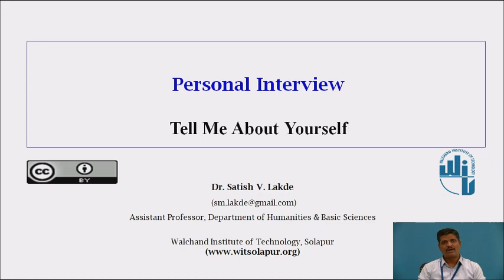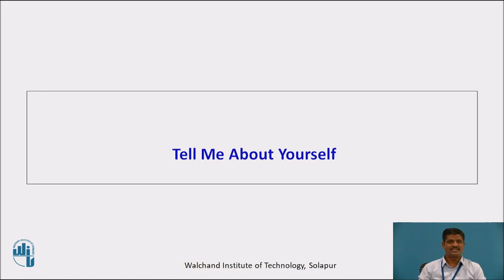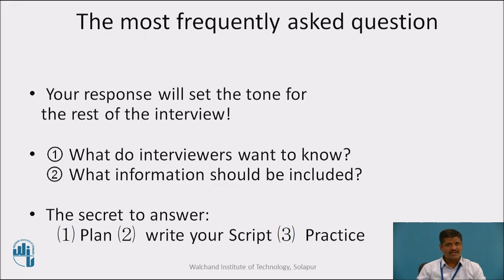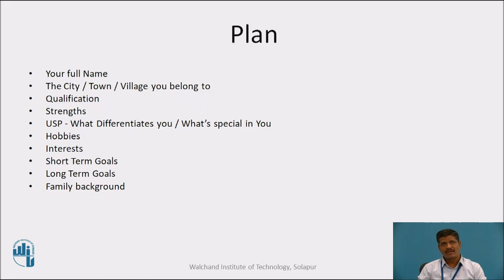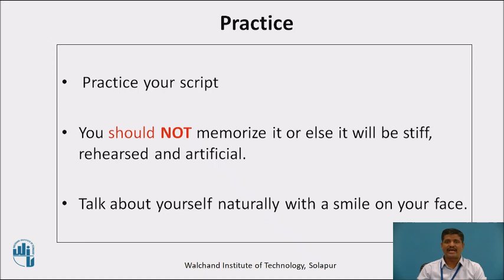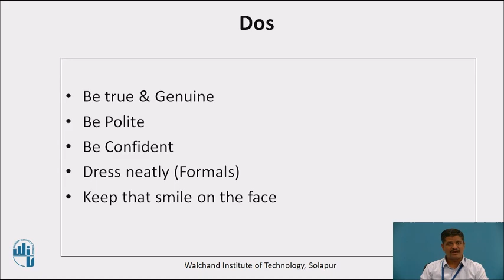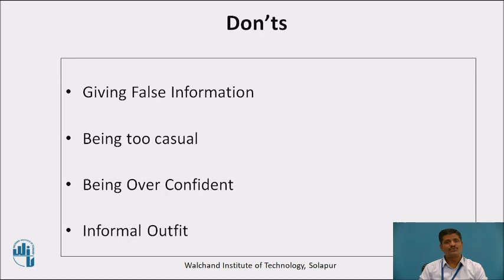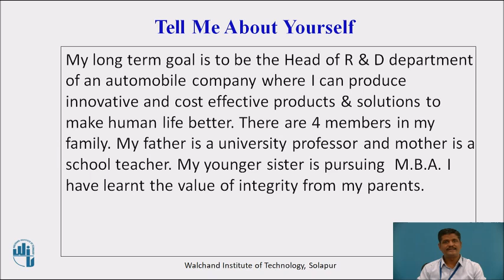Tell Me About Yourself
Dr. S. V. Lakde
Assistant Professor